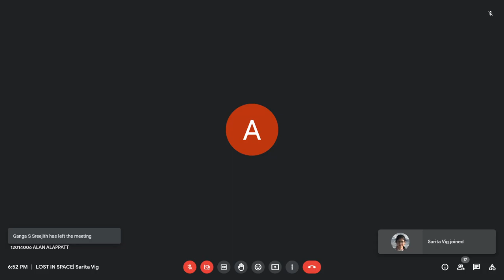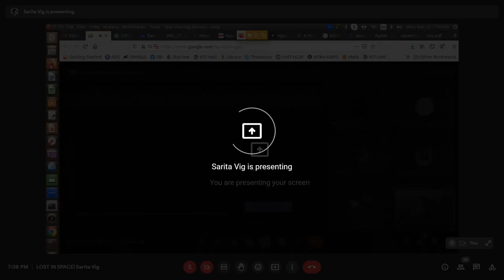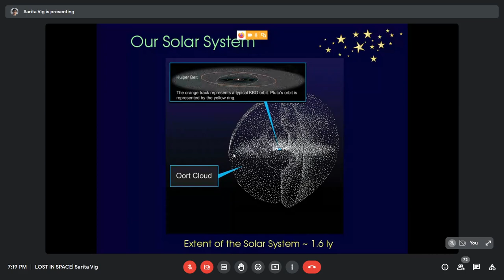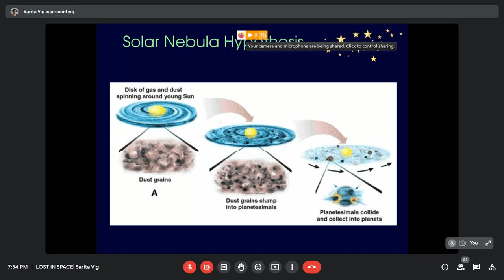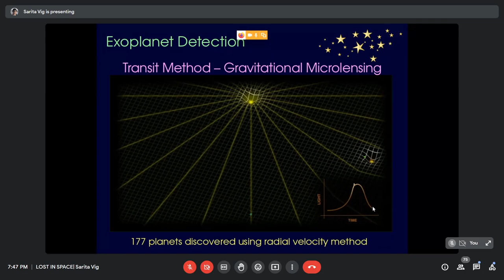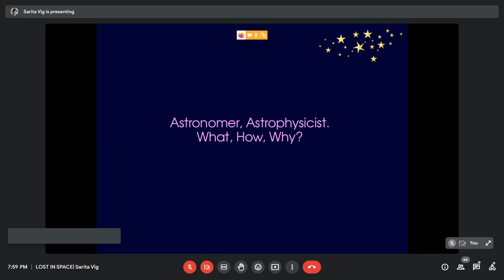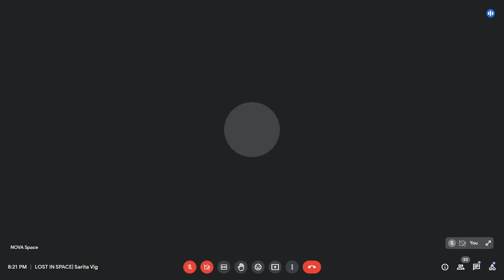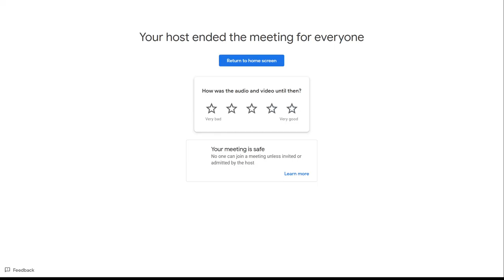LOST IN SAPCE | Sarita Vig Professor, IIST Trivandrum | 27 March 2023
Do you know that every star we see now is actually in the past✨Ever wondered what lies beyond our Earth? Doesn't this earth we live in, the sun we're familiar with, and other known and unknown planets and stars have many stories to tell us?

Lost In Space, a fascinating tour of stars, planets and exoplanets.